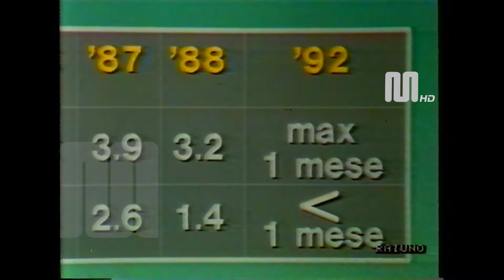1988 RaiUno TG1 del 4 febbraio Conduzione Vittorio Citterich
1988  RaiUno TG1 edizione delle 20 del 4 febbraio Conduzione Vittorio Citterich